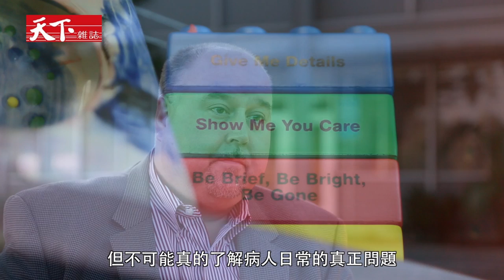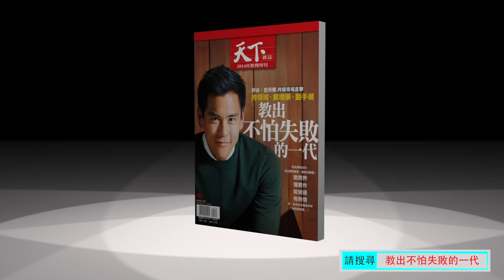『教出不怕失敗的一代』美國現場直擊系列一: 跨領域，才搶手﹣﹣史丹佛創新的五大秘密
【製作人/李雪莉  採訪撰稿/李雪莉、李立心  攝影/陳佳鍵  剪輯/陳佳鍵】
哈佛培養出比爾蓋茲和祖克柏，但近年來史丹佛在產業界的影響力，卻逐漸超越哈佛。它究竟有何能耐，吸引全球菁英趨之若鶩，來這裡學創新？